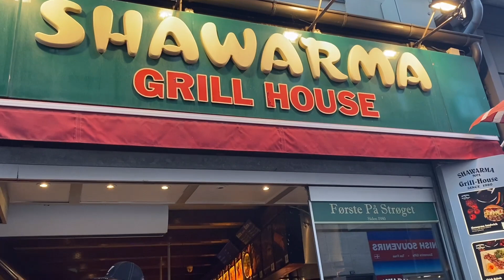Vlog 171 Copenhagen Danmark - Walking Street In Copenhagen - Du Lịch Copenhagen #2 - Dạo Phố Đi Bộ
copenhagen københavne danmark walkingstreetindanmark dulịchcopenhagen khámpháđanmạch cuộcsốngđanmạch hangbuifamily Copenhagen Danmark - Walking street in Danmark - Du lịch Copenhagen - Khám phá Đan Mạch và Dạo phố đi bộ. Kênh của mình chia sẻ đến các bạn về ẩm thực, du lịch, cuộc sống của gia đình mình tại Đan Mạch và chia sẻ những trải nghiệm của bản thân mình khi sống ở đây để cho các bạn có thể hiểu hơn về cuộc sống tại Đan Mạch là như thế nào.